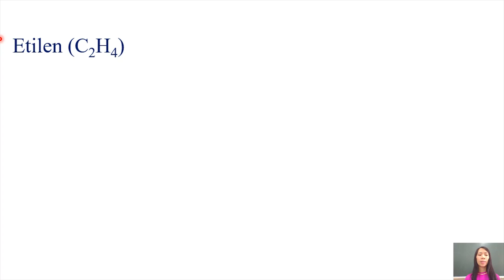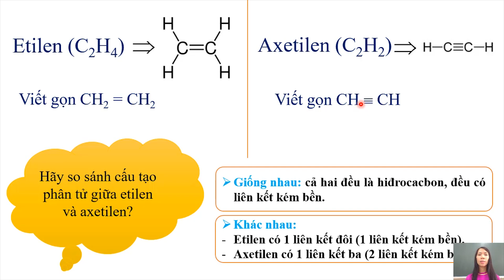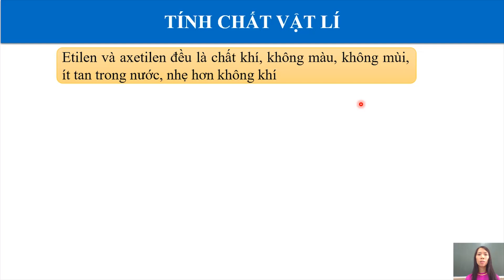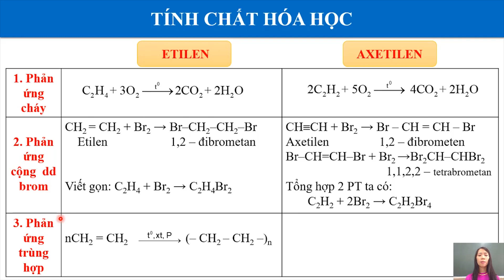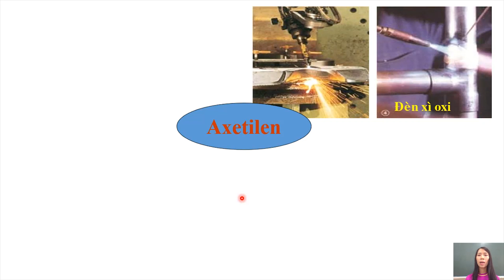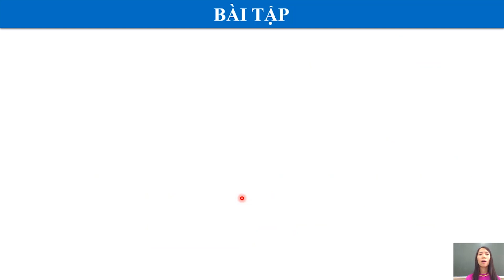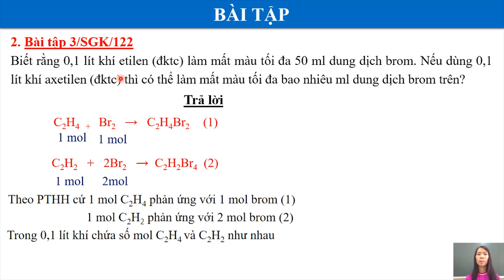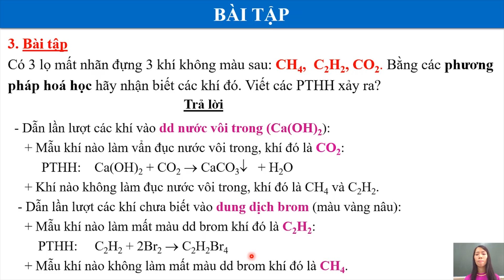HÓA 9 CHỦ ĐỀ GIỚI THIỆU VỀ HIDROCACBON KHÔNG NO